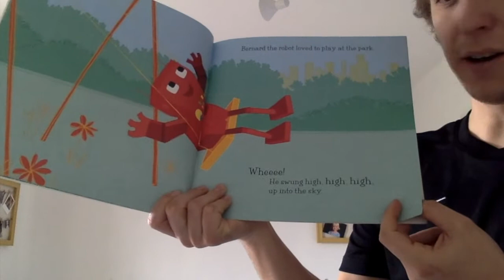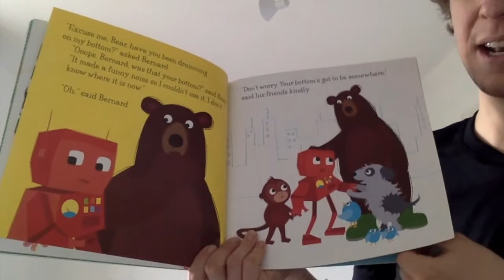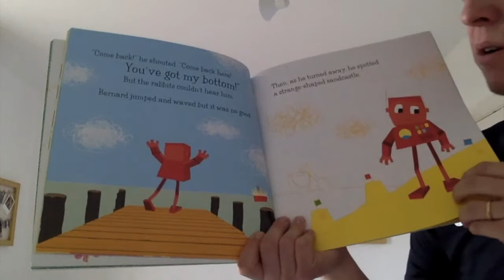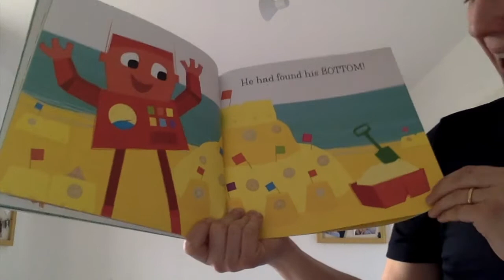Nobot - The Robot with no Bottom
Day 2 of Mr Ledger's favourite silly stories